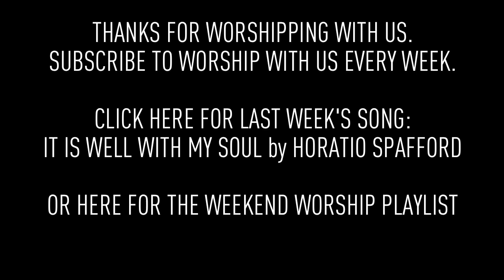Weekend Worship - The Lord is Gracious and Compassionate (Graham Ord Cover)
Welcome to our new series - Weekend Worship with The Fu. Let us know what you think about it. And here are the lyrics so you can sing along!

The Lord is gracious and compassionate
Slow to anger and rich in love
and the Lord is good to all
and He has compassion in all that he has made

that's how far, He has removed our transgressions from us.

Praise the Lord, O my soul, Praise the Lord